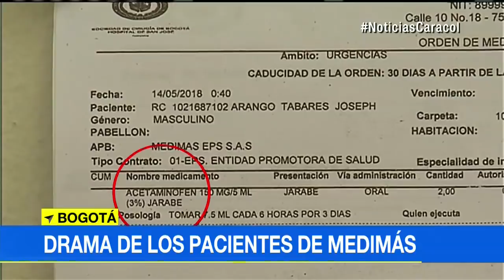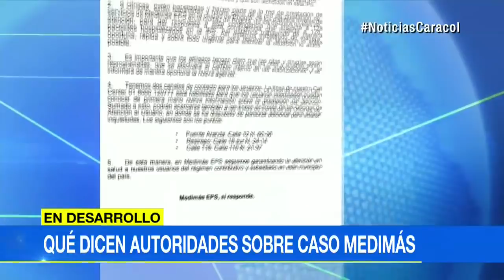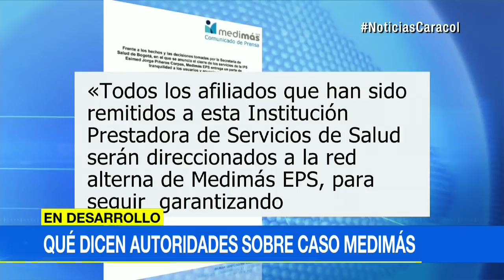A pacientes de Clínica Jorge Piñeros Corpas los subían y bajaban por escaleras | Noticias Caracol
Así lo aseguró la Alcaldía de Bogotá tras ordenar su cierre. Después de dos años siguen fuera de servicio tres de los cuatro ascensores de esta IPS de Medimás.